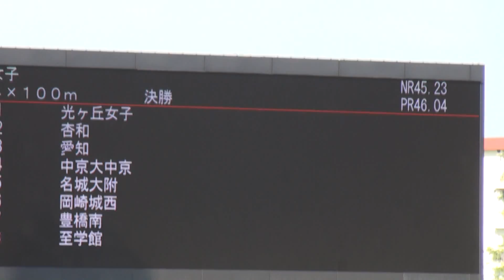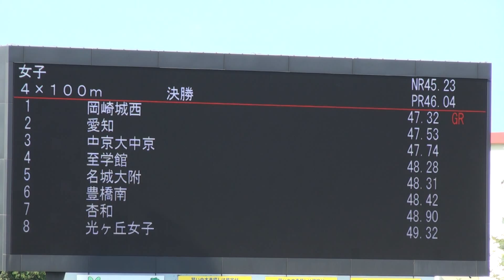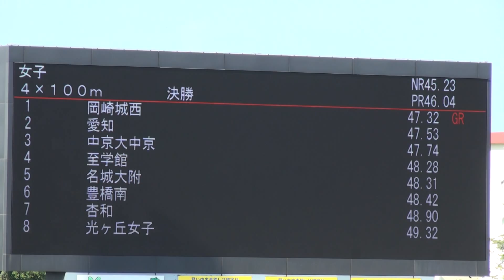2014年 愛知県高校新人陸上 女子4X100m 決勝